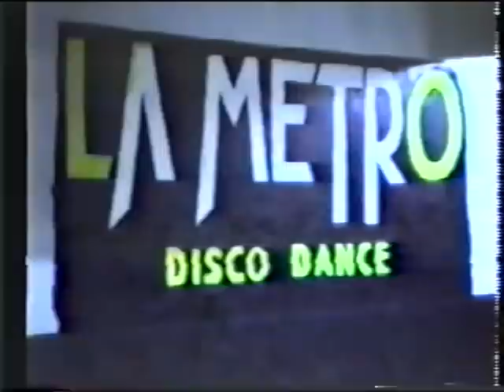LA METRO DISCODANCE MALABRIGO : SU CONSTRUCCION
La metro discodance. Discotheque de Malabrigo. prov. de Santa fe que inauguro en los 90 marcando a toda una region. Asi se fue construyendo. estos son los ultimos dias antes de inaugurar